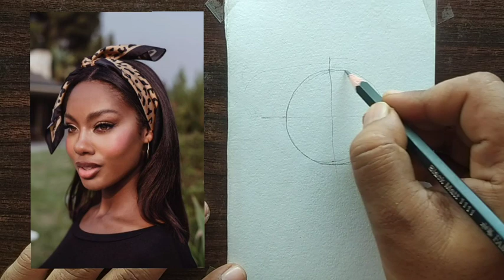How to draw a portrait using Loomis method Learn to draw face with Loomis Method | face Drawing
How to draw a portrait using Loomis method #5 Learn to draw face with Loomis Method | face Drawing

artist vikas Vicky
girl face drawing
female face drawing
free hand drawing of female face
how to draw free hand drawing
face drawing with measure technologic
still life drawing with measurement technique
face draw with Loomis method
how to draw face using loomis method
how to draw any face with loomis method
how to draw front face with loomis method
how to draw human face using loomis method
how to draw face with loomis method in hindi
how to draw any face using loomis method
how to draw face without loomis method
how to draw a portrait using loomis method front view seen from an upward angle
how to draw face with loomis method
how to draw faces loomis method proko
how to draw a face learn facial proportions using loomis method
how to draw a face clean facial proportions using loomis method
how to draw human face loomis method
how to draw face loomis method
how to make face with loomis method